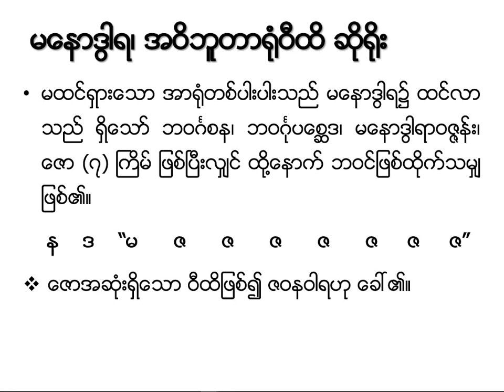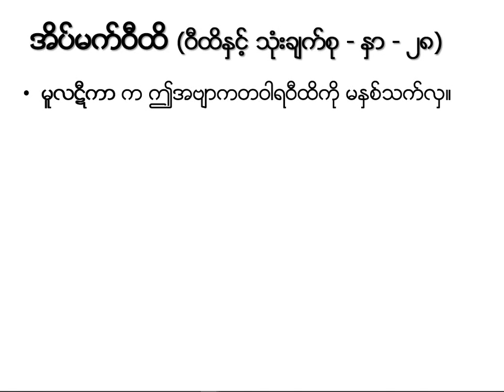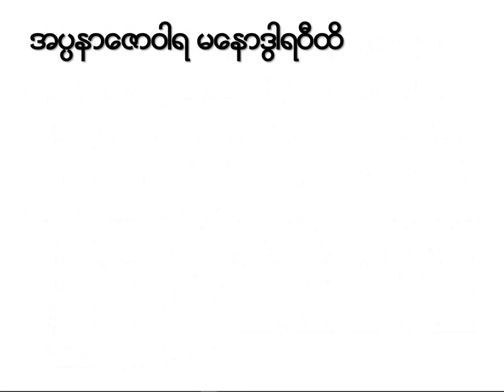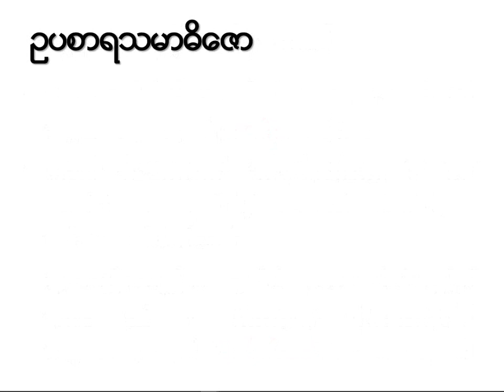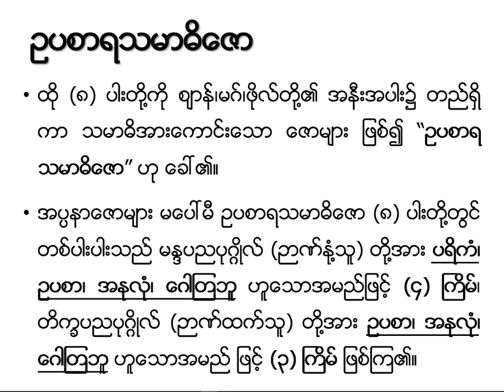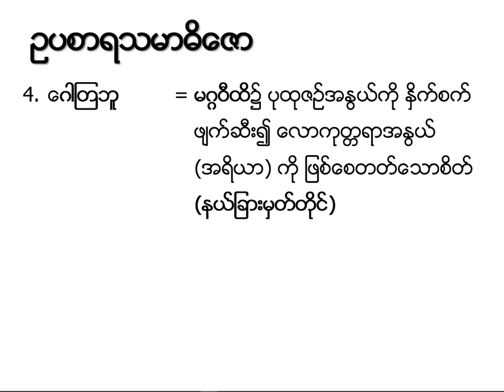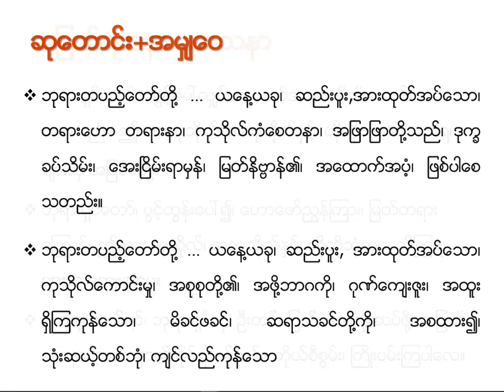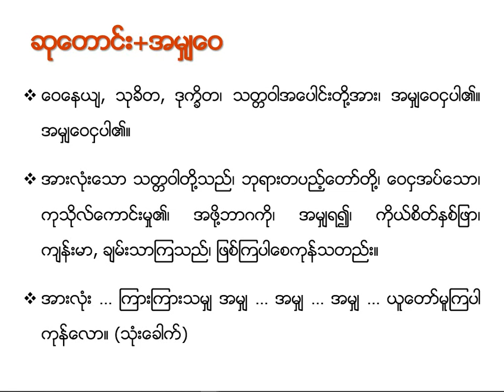004 - Vithi (MMM - 4) -20190324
အဘိဓမၼာ႐ို႐ိုးတန္း ဒုတိယ အဆင့္  ဝီထိပိုင္းတရားေတာ္ အပိုင္း(၄)

၂၀၁၉ ခုုနွစ္ မတ္လ ၂၄ ရက္ေန႔တြင္ မဂၤလဝိဟာရေက်ာင္း(စကၤာပူ)၌
ဆရာေတာ္ အရွင္စကၠပါလမွ သင္ၾကား ပို႔ခ်ေတာ္မူေသာ
အဘိဓမၼာသင္တန္း အမွတ္စဥ္ (၄)  အဘိဓမၼာ႐ို႐ိုးတန္း ဒုတိယ အဆင့္
ဝီထိပိုင္းတရားေတာ္ အပိုင္း(၄) ျဖစ္ပါသည္။